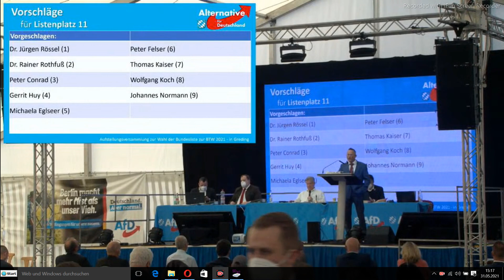2021 05 30 Bewerberrede Peter Felser (MdB; AfD) um Platz 11 der bayerischen Landesliste